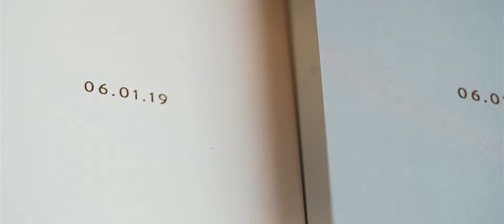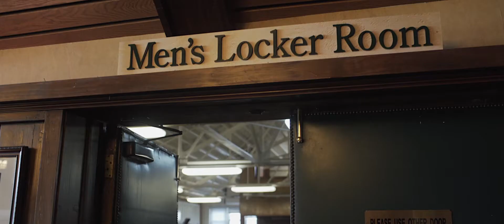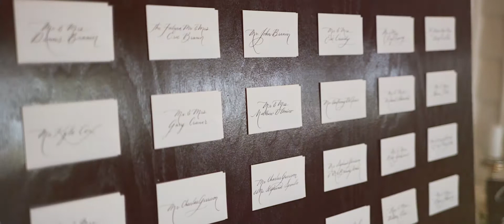{( DANIELLE + CODY )} • Wedding • 6.1.19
DANIELLE + CODY
June 1 2019
Atlantic City Country Club - Northfield, NJ

Danielle + Cody: You guys were absolutely the best! Thank you for the opportunity to capture your day and preserve your memories. Everything was perfect from start to finish. Atlantic City Country Club provided the beautiful setting for A Garden Party to decorate. SCE's Nick Spinelli kept the party bumping and Kristen from Belmomento made sure it all went silky smooth. You put your trust in us and that is EVERYTHING.

XOXO:
MR. + MRS. PANTS
~Good Karma Has Arrived~